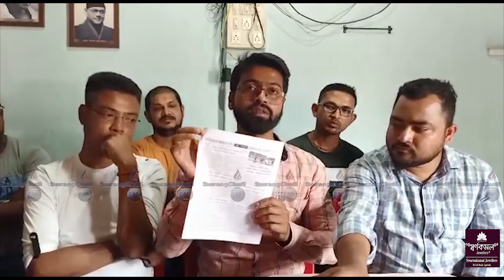II Dharmanagar Cricket Associationni Thwng Batailaimung Dorbar Nogni Dagimung Bai Mwthakjakha II